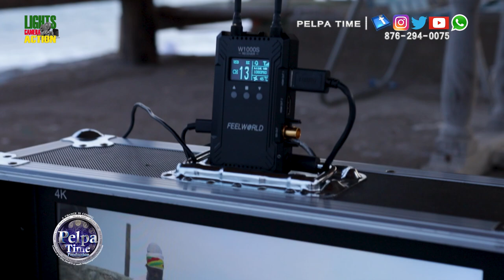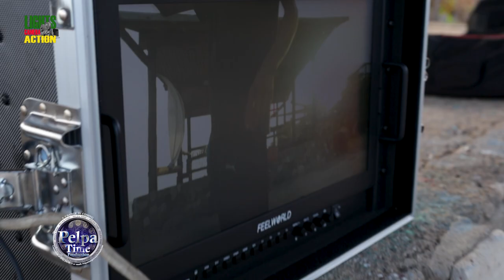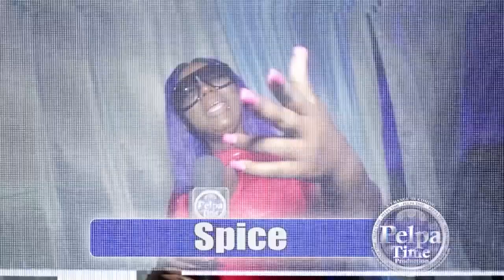CAPLETON, BL THA HOOKSLAYA, JAH THUNDER wid the bad song. It was epic